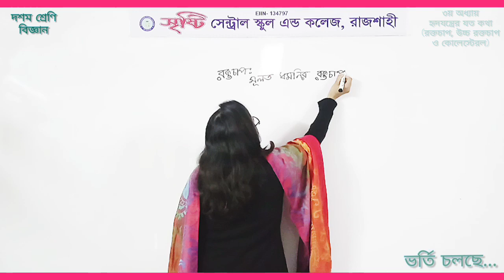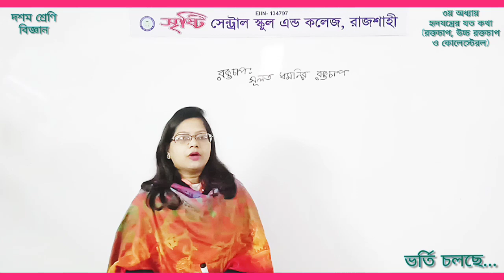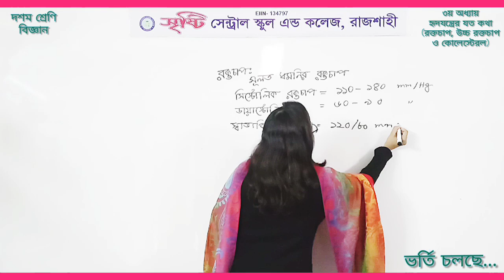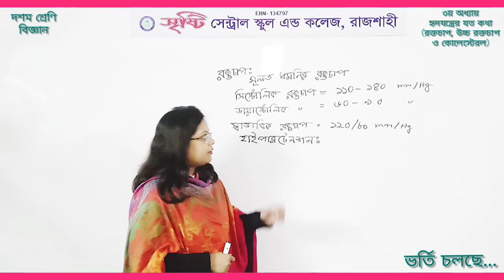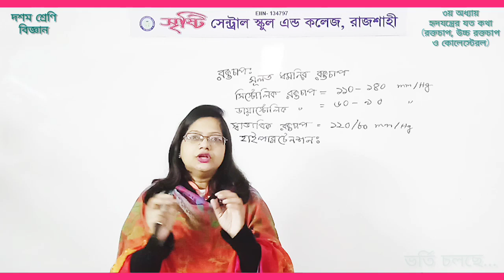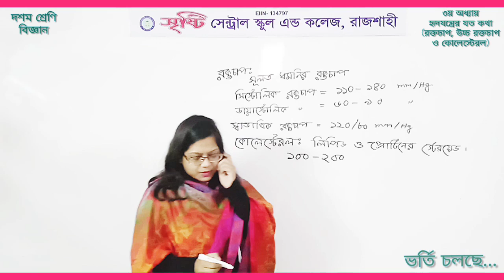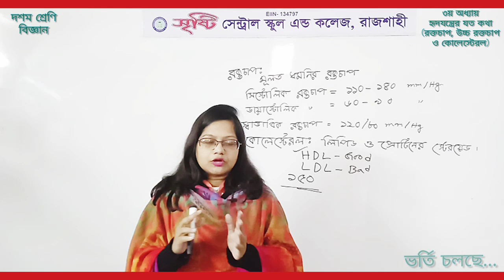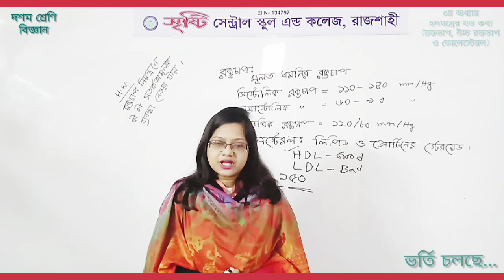দশম শ্রেণি | বিজ্ঞান | ৩য় অধ্যায় | হৃদযন্ত্রের যত কথা | রক্তচাপ, উচ্চ রক্তচাপ ও কোলেস্টেরল